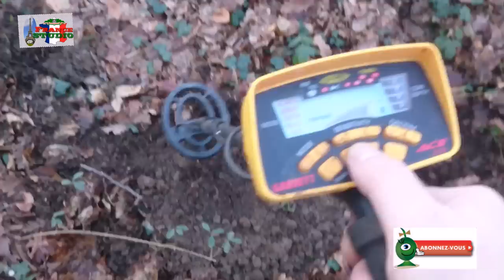Поиск с металоискателем часть № 5 и моя находка /Sortie Detection de Metaux